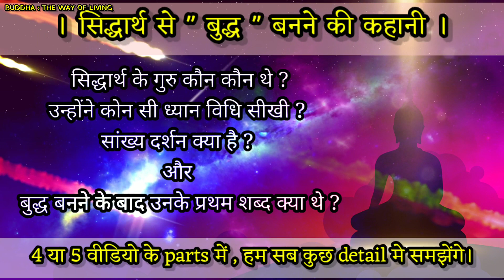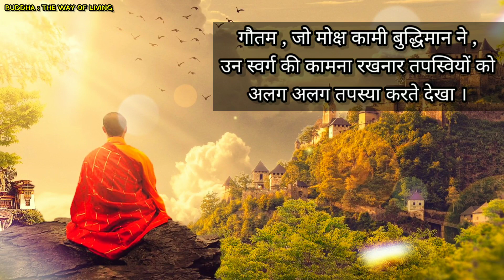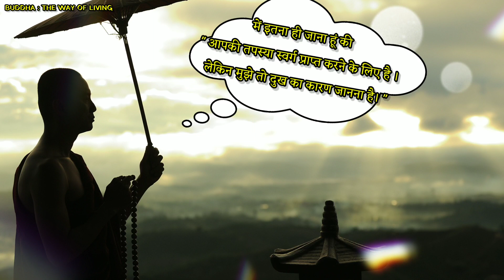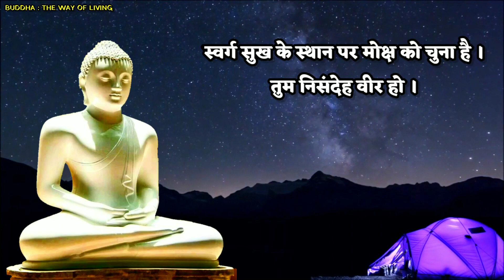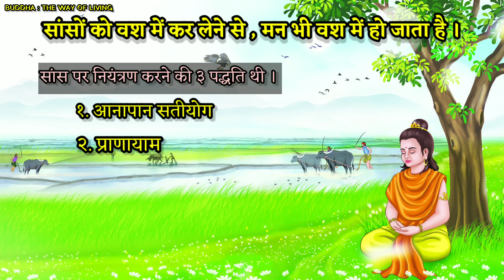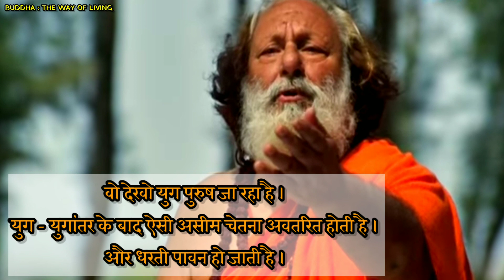HOW GUATAMA BECAME BUDDHA | PART 1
0:00 introduction
01:00 बुद्ध और भृगु ऋषि ।
05:00 बुद्ध का उनके प्रथम गुरु से मिलन।
06:34  3 ध्यान विधि ।
08:40 बुद्ध ८ वी समाधि के लिए आगे बढ़े।
10:27 introduction OF second part।

( THANKS A LOT FOR YOUR LOVE❣️🙏😊)

STORIES OF BUDHHA ( WISDOM):-

Teaching of budhha part 1&2:-